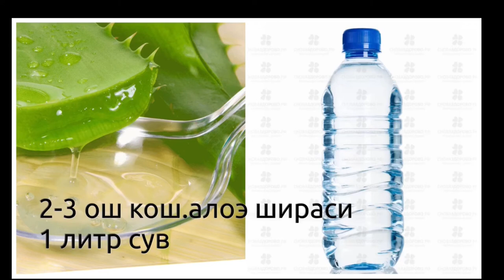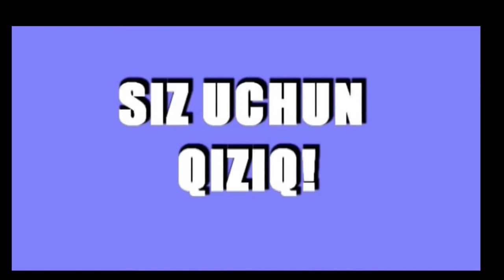Aloy O'simligining Yuz Va Soch Parvarishiga Foydalari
Абу Али ибн Сино алоэни ҳар хил яраларни даволашда, соч тўкилишини, тўғри ичак яралари, шишларни, хусусан мушакли аъзолардаги шишларни даволашда қўлланган. Танада ўт кўпайиб кетиши натижасида пайдо бўладиган бош оғриғида гул ёғи билан алоэ қўшиб чаккага суртилган.

Рухий ва асаб касалликларида, кўз ва унинг атрофидаги тери касалликларида, меъда-ичак, хусусан, тўғри ва йўғон ичак дардларинга малҳам сифатида ишлатган. Ошқозон ва ўн икки бармоқли ичак ярасини даволашда доимо алоэдан фойдаланган.